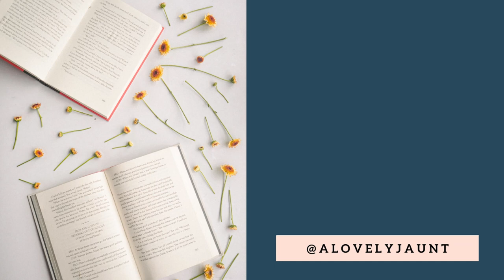INTRODUCTION TO GREEK TRAGEDY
Let's take a look at the structure and purpose of Greek tragedy! Who are the major players and what are the major themes? A perfect primer for Greek Tragedy and Aeschylus.